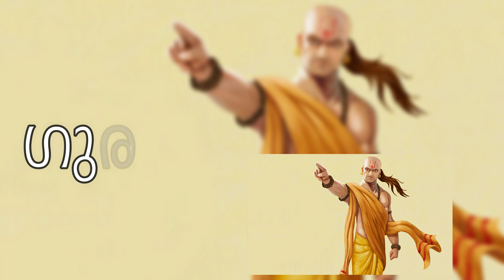ഗുരു ചാണക്യന്റെ വിജയ മന്ത്രങ്ങൾ I N S Anilkumar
ഗുരു ചാണക്യന്റെ വിജയ മന്ത്രങ്ങൾ
വളർച്ചയുടെ എല്ലാ ഘട്ടങ്ങളിലും നമുക്ക് ജ്ഞാനിയായ ഒരു വഴികാട്ടി ഉണ്ടെങ്കിൽ വിജയത്തിലേക്ക് നിസ്സംശയം നടന്നടുക്കാൻ നമുക്ക് കഴിയുമെന്ന് ഗുരു ചാണക്യൻ നമ്മെ പഠിപ്പിക്കുന്നു.
ഒരു സാധാരണ ദരിദ്ര ബാലനെ  ചന്ദ്രഗുപ്‌ത മൗര്യൻ എന്ന ഭാരതത്തിലെ തന്നെ ഏറ്റവും വലിയ സമ്പന്ന ചക്രവർത്തി ആകുവാൻ മെനഞ്ഞെടുത്ത ആ തന്ത്രങ്ങൾ എന്താണെന്ന് ഗുരു തന്റെ കൃതിയിലൂടെ നമുക്ക് പകർന്നു തരുന്നുണ്ട്.

ഏത് കാര്യം ചെയ്യുന്നതിന് മുമ്പും ഇത് ആത്മാർഥമായി കേട്ടുകഴിഞ്ഞാൽ ആ കർമ്മം ചെയ്തശേഷം ഖേദിക്കേണ്ടി വരില്ല.
ഒരു തെറ്റ് സംഭവിച്ചതിനു ശേഷം ജീവിതകാലം മുഴുവൻ കുറ്റബോധത്തോടെ കഴിയുന്നതിലും നല്ലത്,
ചെയ്യുന്നതിന് മുമ്പ് അത് നന്നായി പഠിച്ചതിന് ശേഷം ചെയ്യുന്നതാണ്.
അതിന് ഈ തന്ത്രങ്ങൾ നിങ്ങളെ സഹായിക്കും.

നന്ദിപൂർവ്വം
എൻ എസ് അനിൽകുകാർ